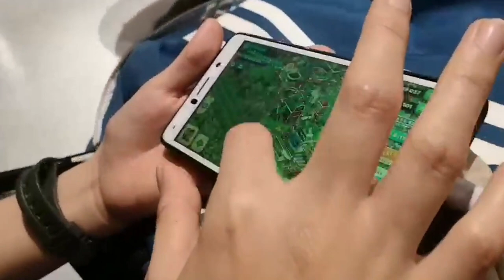Vlog#1 Badminton Day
We are a group of friends who just wants to have fun.
Noobie here so give chance. :)